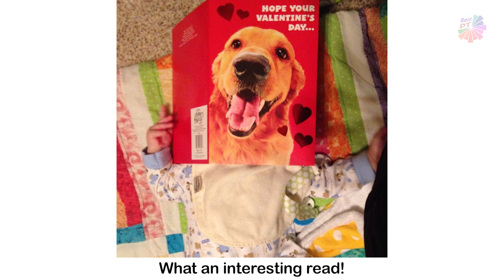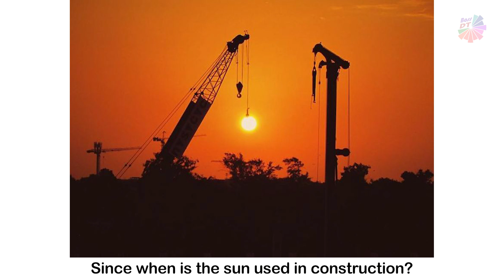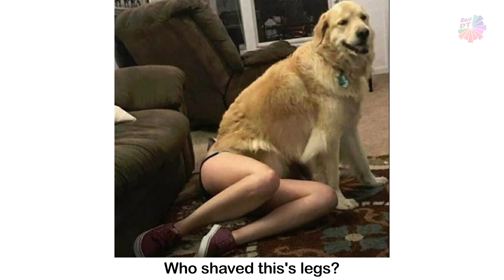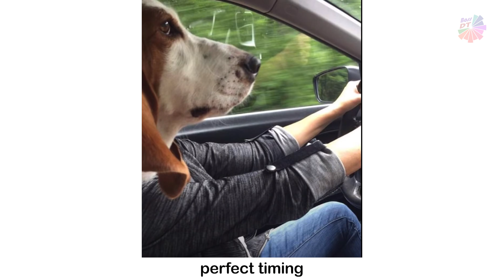Hilarious Times Photographers Clicked At Exactly The Right Moment